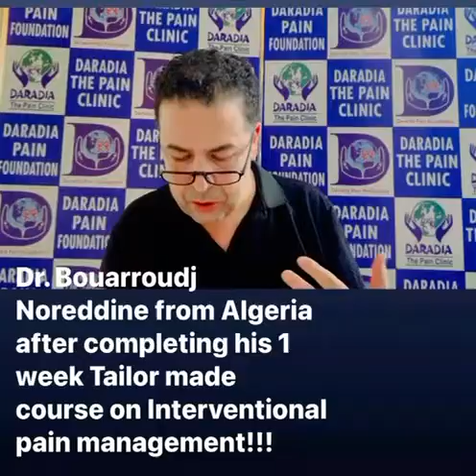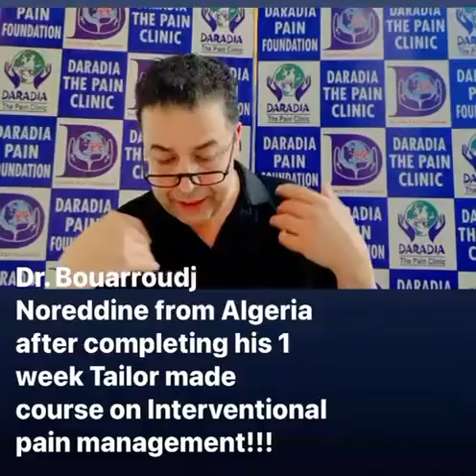Daradia: The Temple of Pain Medicine as told by Dr. Bouarroudj Noreddine from Algeria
Doctors from all over the world attend pain medicine courses at Daradia: The Pain Clinic. They learn, return to their country, and help thousands of sufferers of chronic pain in their countries.
Here’s to what Dr. Bouarroudj Noreddine from Algeria has to say, “Daradia is the Temple of pain management in the world“.

This youtube channel is the official youtube channel of Daradia: The Pain Clinic which is a pain relief clinic with an official
Daradia is regularly publishing scientific information to guide common people so that they remain updated with the most modern development in the field of pain management which is authentic and based on published literature. Daradia condemns unscientific information and promotional videos based on wrong information.